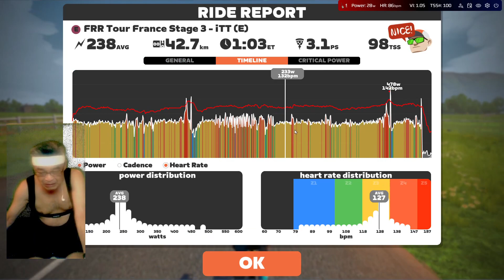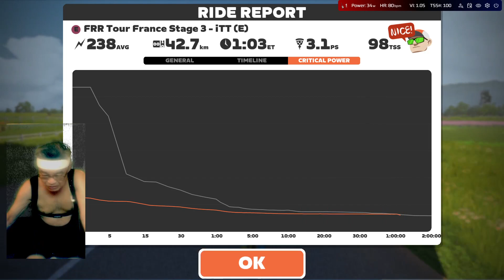FRR Tour France Stage 3 iTT HAB on R G V in France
Wow that one hurt.  Not my best race, but I finished.